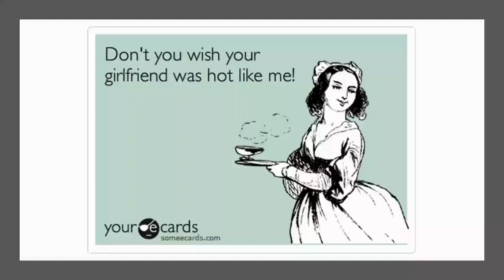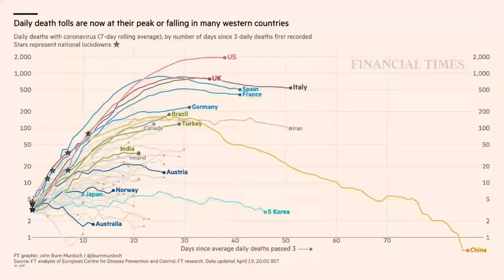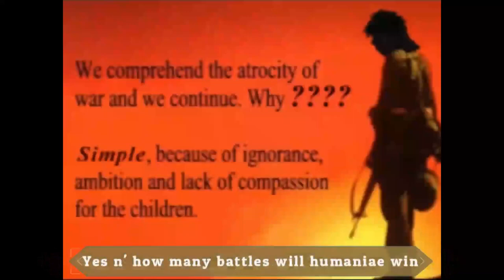Clusterfuck Circus - Loco Lockdown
Clusterfuck Circus presents:
¡Loco Lockdown Especial!
¡Bat Soup Bonanza!
Featuring:
Nob Stewart
Eddy MacKenzie
Gordon Christopher Powrie
Mikey Joseph Powrie
Derek MCluckiei
David Nicoll
Adam McNelis
Andy Judge
Jen Hughes
Gwen McKerrell
Andrew Vannan
Rach Rostock
Ewan McPherson
Susan Sims
Helen McCabe
Lawrence Tucker
Nico Ndlovu
Plus Oliver Pissed & Zurito Drunkito